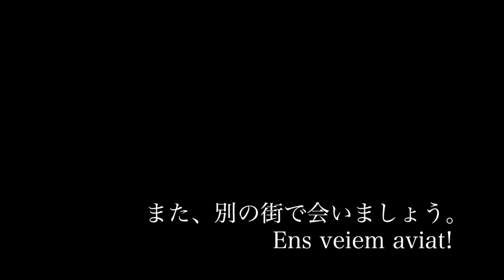ローマ兵隊の行進と最後の晩餐 -聖週間(受難日)-（タラゴナ・スペイン）Armats i Sant Sopar -Setmana Santa 2023- (Tarragona/Spain)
キリストが十字架につけられた金曜日を偲んで各使徒団は街を行進する。それぞれの神輿にキリストの受難の場面を表現する。